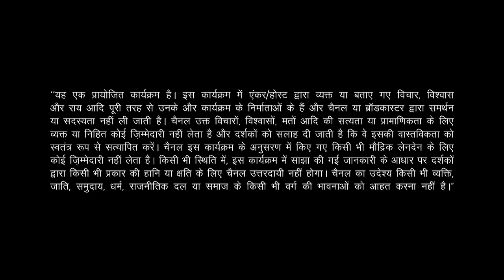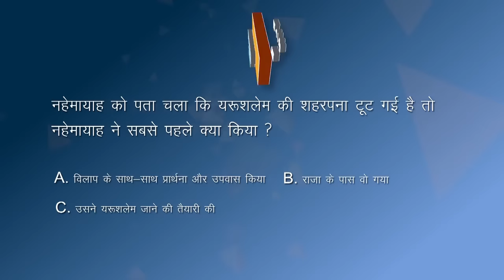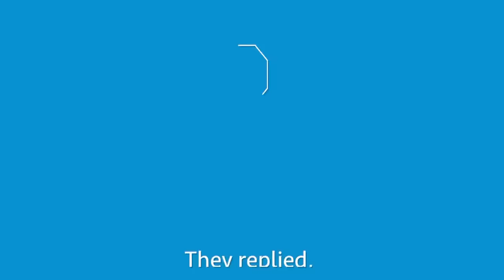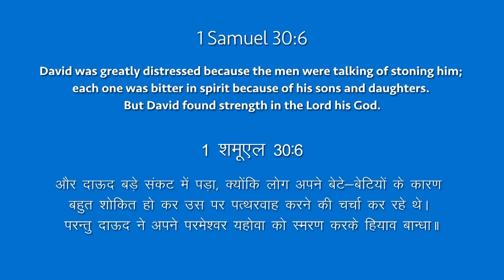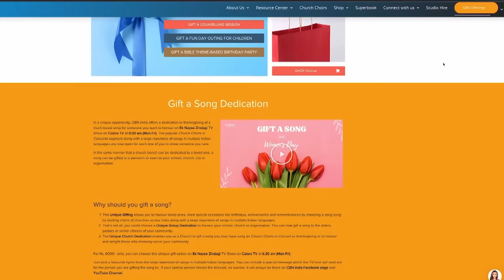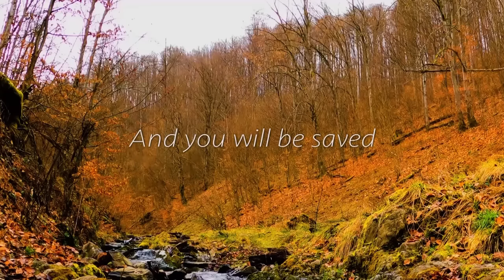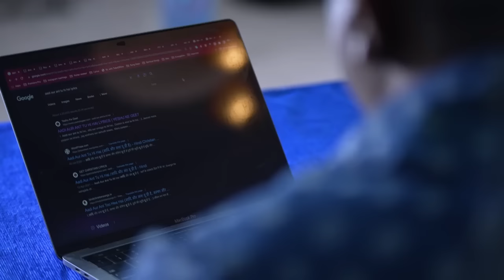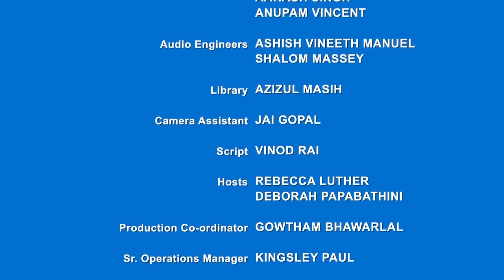Ek Nayee Zindagi - 20th July 2023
Whether in the sadness of a broken relationship, the anxiety of a call-back after an interview, or the sleepless nights during a difficult financial period, we all have found ourselves on our knees, hands clasped tightly, reaching out to God in prayer.

For all of us who find solace in this two-way dialogue with God, we’ve experienced that it is a crucial step toward victory. Yet, despite our belief in prayer, do we truly comprehend its essence? Do we know how to pour out the depths of our hearts, how to trust wholeheartedly in prayer, and how to claim God's promises for ourselves?

This July, CBN India intends to explore the boundless power of prayer, addressing common challenges we encounter while communing with God, and offering insights into our burning questions. How should we approach prayer and fasting? Should we pray individually or in the company of fellow believers? Why is prayer an integral part of our lives?

Matthew 6:25-27 encourages us to trust in God’s faithfulness, knowing that He values and provides for us even more than the birds of the air. By entrusting our concerns to God through prayer, we can find peace, knowing that worrying cannot add anything to our lives but rather distracts us from the abundant life God desires for us. Every Sunday at 9 am, tune in to our gospel videos and be reminded that those who possess unwavering faith should pray with absolute confidence, knowing that God is attentively listening.

We have an array of incredible videos for you! They delve into the power of prayer, ready to captivate your heart and transform your perception. Real-life stories will unlock your mind, unveiling the incredible potential of prayer. Listen to brand new music videos in July, enabling you to enter into the presence of God.

If you’re struggling to build this communication with God, let us help you. Call CBN Prayerline at 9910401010 or Inbox us. Remember to share this page and video with your friends and family. Remind them that life is fragile and needs to be encompassed with the protective shield of prayer.